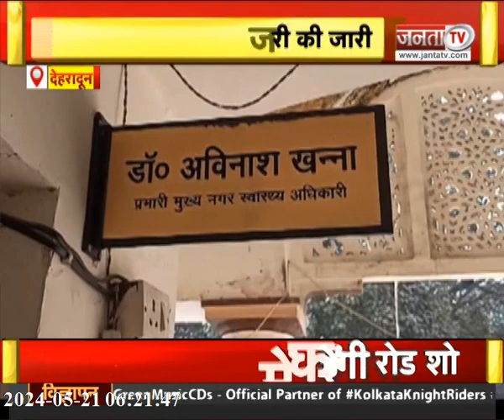Kaithal के रण में CM Dhami, Char Dham यात्रियों को सख्त निर्देश, जंगल में लगी भीषण आग | Uttarakhand